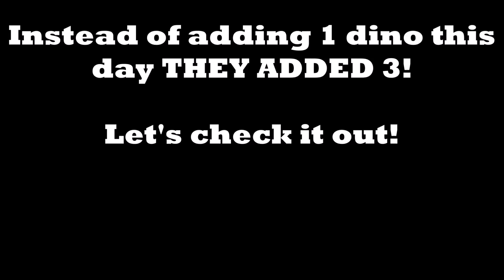Roblox Prehistoric Earth - Raptor,Edmonto and Pachy Update! (3 Dinos In 1 Update?)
Today we'll be doing a video once again on Prehistoric Earth and covering the update about the new dinosaurs! Hope you enjoy!